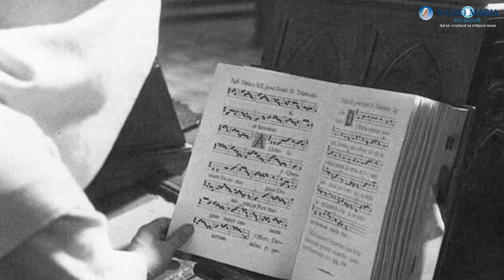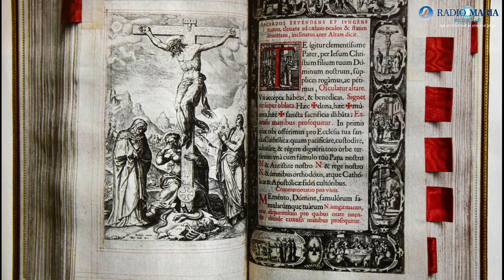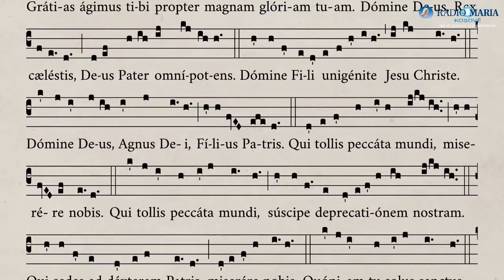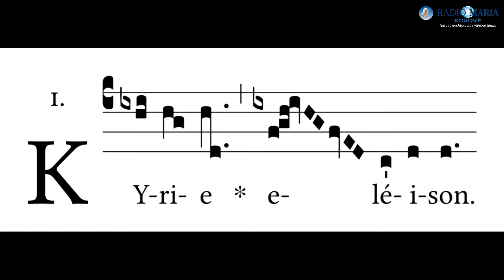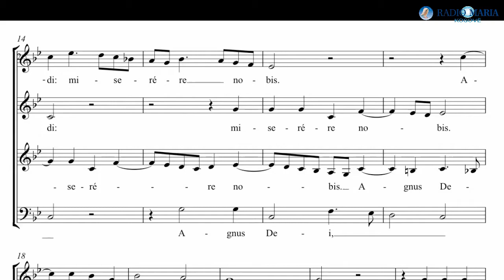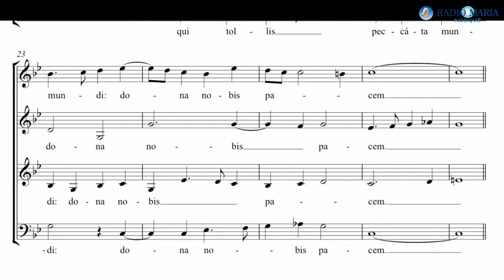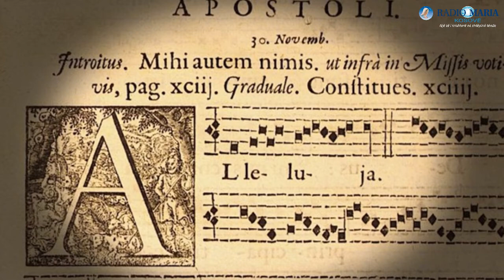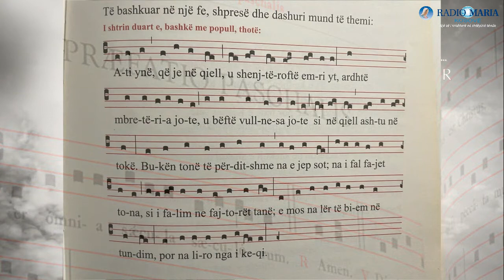MUZIKA LITURGJIKE DHE ROLI I SAJ NË JETËN SHPIRTËRORE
Flet: Arbëresha Gjokaj
Mirë se vini në botën e muzikës sakrale, të shenjtë! Në këtë takim e bëjmë një udhëtim në botën e këngës dhe tingujve që na drejtojnë drejt thellësive të jetës shpirtërore. Në këtë emision, shqyrtojmë muzikën liturgjike, duke zbuluar lidhjen e fuqishme midis tingujve dhe shpirtit tonë. Nëpërmjet përqasjes së shenjtërisë dhe artit të tingujve, përpiqemi të kuptojmë më mirë thelbin e pjesëmarrjes sonë në ritet e kultit, lutjes dhe adhurimit.
Ku e gjejmë frymën tonë në muzikë? Si shërben muzika si udhëzues për shpirtin tonë? Si mund të na udhëheqin tingujt drejt një kulti, përshpirtërie më të thellë dhe më të plotë? Bashkë bëhuni pjesë e këtij udhëtimi që eksploron misteret dhe fuqinë e muzikës së shenjtë!
Ndani komentet tuaja, pyetjet, dhe përjetimet tuaja lidhur me muzikën liturgjike. Në emër të këtij udhëtimi në botën e tingujve shenjtë, na bashkëngjituni dhe bëhuni pjesë e këtij rrugëtimi në botën e shenjtes dhe artit të muzikës. Faleminderit që jeni pjesë e këtij eksplorimi të bukur!